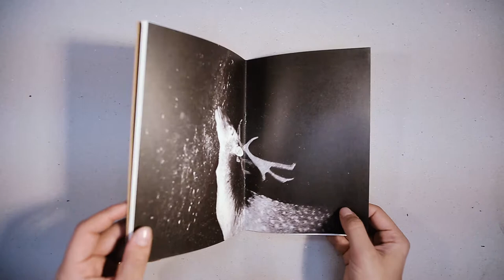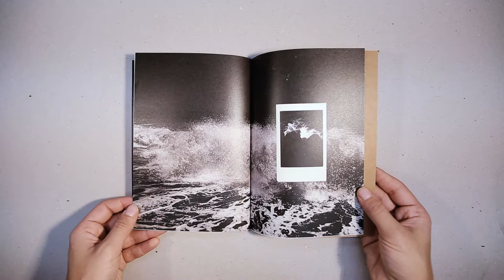The Deer Night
Yet, there was nothing to be afraid of
Everything was out of plastic, that’s all
And when we die, we die as thousands across the sun
But before we found the deer night,
We all lived in fear like children

You should always know the deer night
In the forests far away, green and wild
When sun descents slowly at the edge of tarmac
Will save us all from the time.

On one hand, we plowed
On the other, we disappeared
From gladiators and gears
And from big cities,
By hiding or by fighting,
We saved the deer night.

Yes, we were all alone, but we kept our hopes alive
Whenever we saw three buildings, thought that was a town
Whenever we saw three doves, Mexica came into our minds
We liked to wander around on the streets at nights
We loved the search of wives for their husbands
Then we were drinking wine; red or white.
Unconciously, because of the deer night

“There grow trees behind the deer night
There is a sky where his hooves touch the water
There glows on his antler; the moonlight”
Unavoidably, reminds old loves.
Once upon a time, there were beautiful women and romance
They still exist, i know
I’d like you to know, how i rejoice when i think about it.
The most beautiful one of all the deer nights is on the mountains.

I say that i don’t care about anything
Except love and hope
Suddenly, three wine glasses and three songs
There stays feathery deer night, on my mind.

I know, ships cannot carry it,
Neons and theories cannot warm up its sides
For instance, we used to sit in the monastry and drink twosome
Or we used to make love, one woman and one man
Our kisses used to warm up more and more
Our armpits seemed sweeter more and more.

Yet, it was not important that we have been cheated
Unless we remember what everyone else forgot
We were not in love with silver semovars and old things
To solely deny.
You would say that was because we were bad
We were neither good nor bad
If our situations were apart throughly,
That is because we were apart throughly.

But everything you want was in the deer night
If you ever knew for a while
Your palms would get sweaty out of excitement
After a single glance, the night used to fall on the pavements
On the chandeliers and on the shoulders of naked women
In front of big hotels, we were estranged
Our despair was that easy
You’d be wrong if you think our blues is because of big things
For instance, we would be saved, if we drink three glasses of wine
Or stab a man with a knife
Or spit on the streets
But, better we would go away
Go away and sleep in the deer night.

“The eyes of the deer are sparkling in the night
Trembly and feverish like S.O.S fires
Like sultan daggers under the moonlight
On one side, stones are stacked on top of each other
On the other side, me.”
But you are miserable, i am, too.
We cannot console ourselves with worn-out things
Domino bricks and cold mid-afternoons
A strange crowd with their flowery dresses
Our shadows involuted on our tiptoes
We know the ends, even if we rejoice
I forget about debts, guarantors and bonds
Lots are drawn without me in this world
I am declared innocent, even at the first session
I sit and wash a brunette for myself
I don’t dry her hair thorougly
I drink a glass of wine for myself
“However, the deer night is in the forest
Sharp blue and rustling
I drink to the deer night”

I reach out and kiss on my own cheeks.